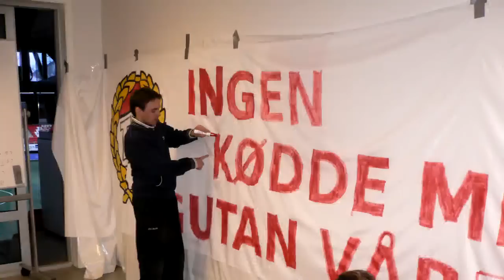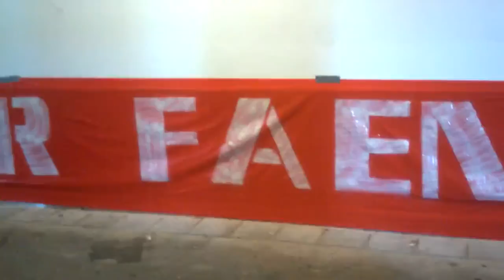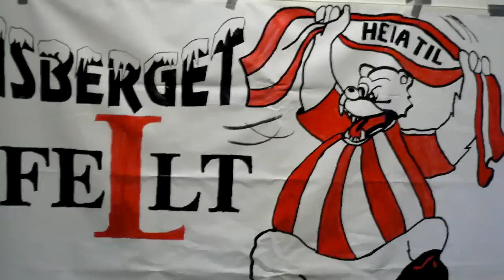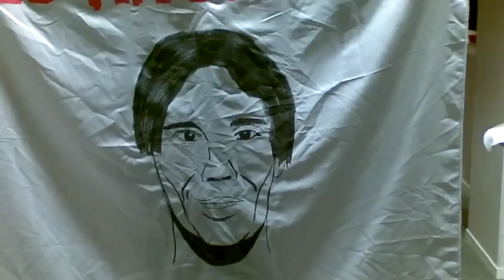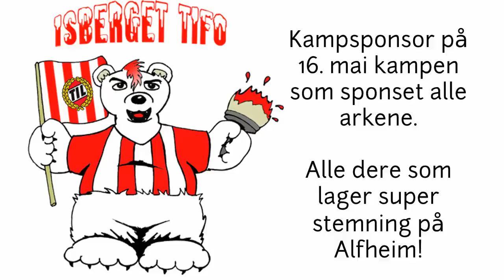Isberget Tifo 2009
Slideshow av bilder fra Tifosesongen 2009.

Total mangel på levende bilder har gjort at det bare er slideshow denne gangen. Men for 2010 satser vi på å ha mer levende bilder og færre slides. :)

Musikken er Rebolt - Lemmy's Heart.

Låta er lisensiert som Creative Commons.
Finn mer musikk fra Rebolt på